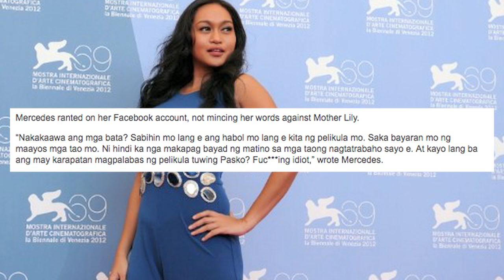Mercedes Cabral clears the air on MMFF indie movie issue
She apologizes for her use of curse words, but not for stating an opinion, indie actress Mercedes Cabral told the Inquirer during her visit on Tuesday.